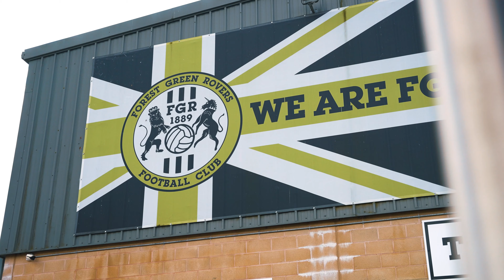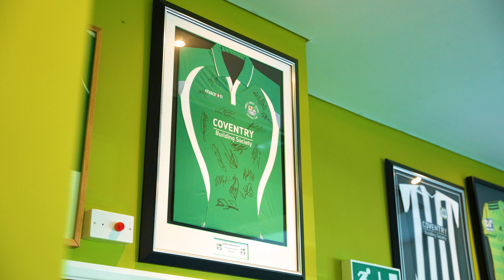Grundon Waste Management and Forest Green Rovers FC - Community and sustainability partnership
Grundon Waste Management are proud to be working with Forest Green Rovers, the world's greenest football club. Not only are we helping them to get the right result with their waste management and recycling, Grundon are also proud to be sponsoring the club's Under 16 development squad, which is helping to nurture the next generation of footballing stars - helping the club to become more sustainable both on and off the pitch.

We're also proud to be sponsoring a number of the clubs community initiatives, such as the brilliant Ambassadors Programme, which is helping to spread the word of sustainability in local schools.